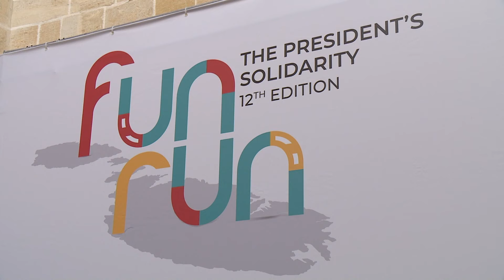Tintemm b’suċċess il-Fun Run tal-President